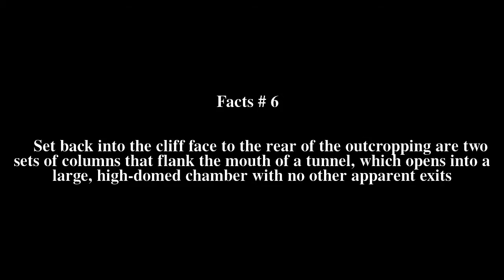Ruins of ChasolnÃ© Top # 6 Facts